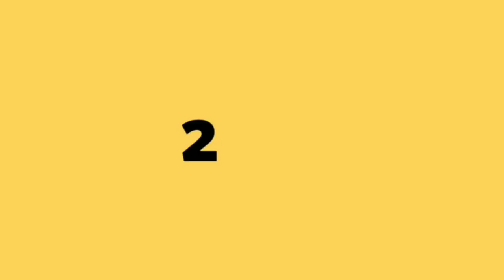IPL 2019 Auction: युवराज सिंह को खरीदने के फायदे और नुकसान, क्या कोई टीम खरीदेगी।